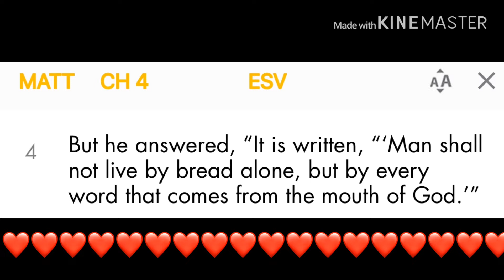OKOY NA TOGUE /YUMMYLICIOUS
Okoy na Togue is made with beans sprouts, carrot, sweet potato and shrimp.
Crispy and tasty its perfect partner is vinegar with onion & garlic.